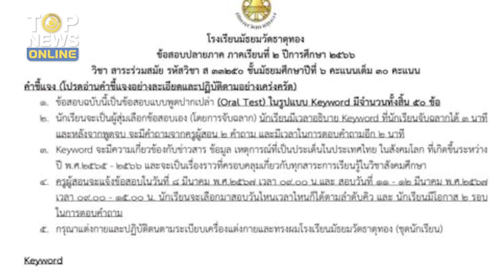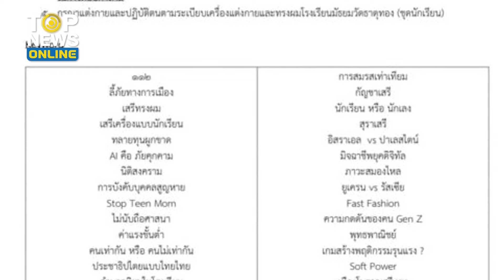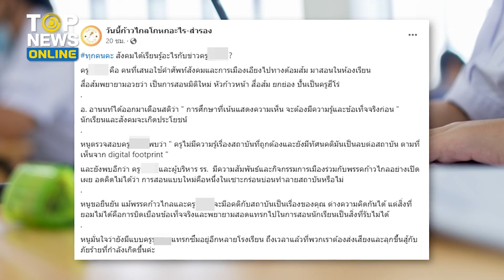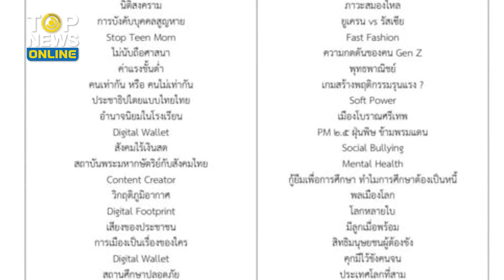“มาดามน้ำชา” หมดศรัทธา จัดหนัก “ครูด้อมส้ม” ใช้พื้นที่มันสมองเด็ก อย่าใจร้ายกับลูกคน | TOPUPDATE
ใจร้ายเกินไปแล้ว “มาดามน้ำชา” หมดศรัทธา หวดเละเทะ “ครูด้อมส้ม” อย่าใช้พื้นที่มันสมองเด็ก วิจารณ์สถาบันฯ ต้องมีความรู้